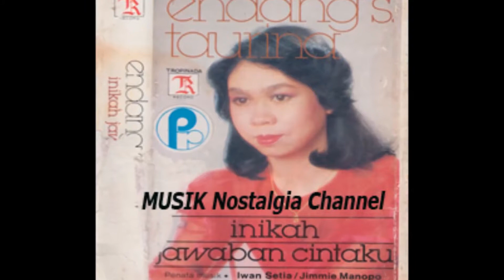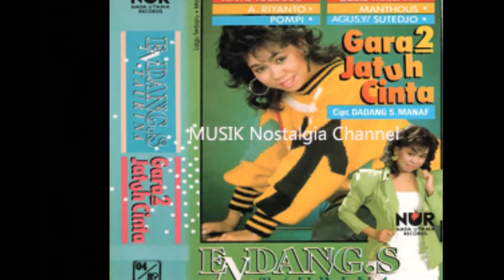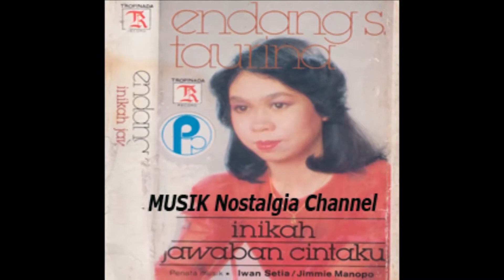ENDANG S TAURINA -- SEMOGA ABADI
Terima Kasih